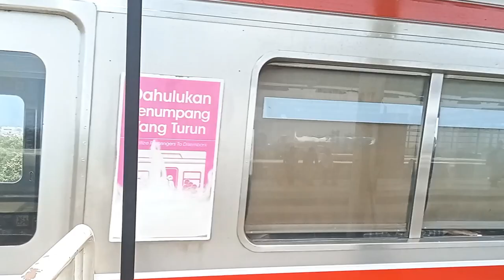Hunting KRL Di Stasiun Manggarai Pada Siang Hari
Assalamualaikum

Hunting dulu gaes di stasiun Manggarai. Ini video di rekam 2 pekan lalu pas tunggu kereta ke Nambo.